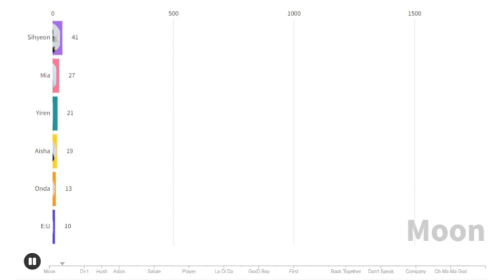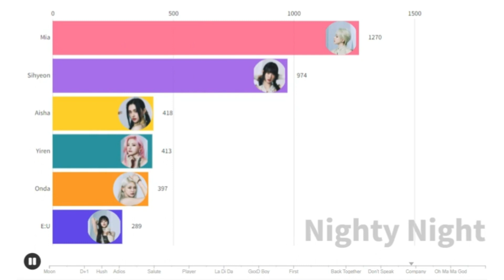EVERGLOW All Songs Line Distribution MOON - SLAY